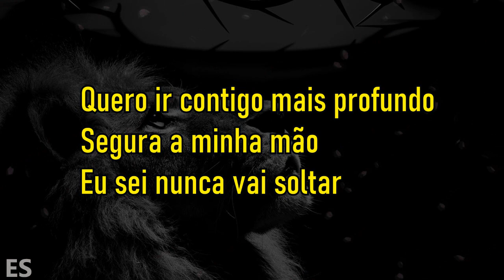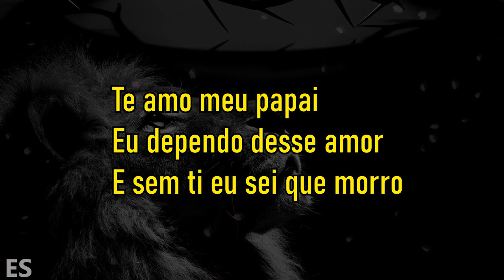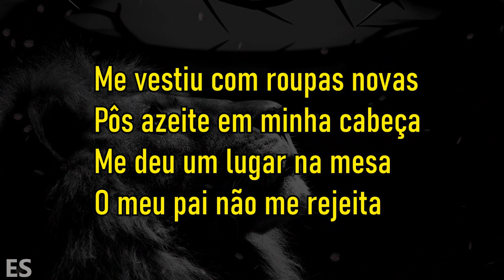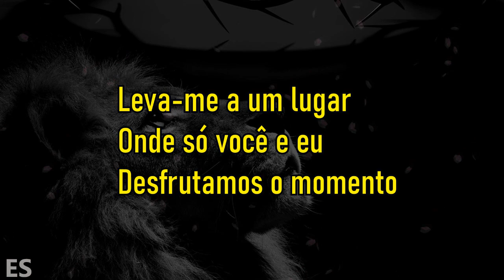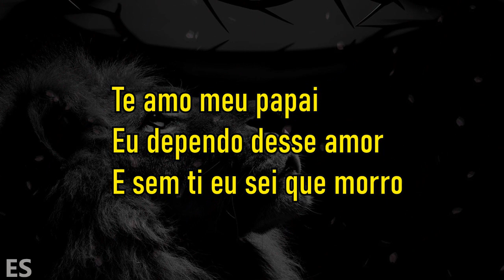Lindo Momento ( PLAYBACK TOM MASCULINO ) Jessica Dias - Cover JULLIANY SOUZA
▷ LETRA
Lindo Momento

Piano : @ErondiSoares

Tão lindo é cada momento
Que me visita e faz de mim o teu altar
Quero ir contigo mais profundo
Segura a minha mão
Eu sei nunca vai soltar

Leva-me a um lugar
Onde só você e eu
Desfrutamos o momento
Te amo meu papai
Eu dependo desse amor
E sem ti eu sei que morro

Me enxergou na minha tormenta
Me livrou em meus problemas
Transformou minha tristeza
E mudou minha vida inteira

Me vestiu com roupas novas
Pôs azeite em minha cabeça
Me deu um lugar na mesa
O meu pai não me rejeita